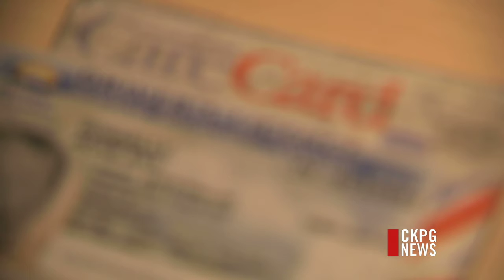Election Identification Requirements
There are a few important things to remember before heading to the polls Saturday.  There are criteria that must be met to be eligible to vote: You have to be a Canadian citizen, 18 years of age or older, must be a resident of Prince George for 30 days, and a resident of BC for six months. You can't vote if you have been disqualified under the Local Government Act. Photo I.D. is not required at the polling station, but I.D. certainly is.